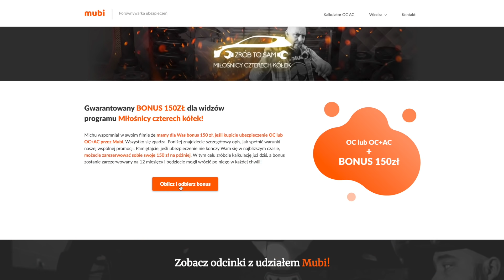BMW E46 Wymiana tulei wózka tylnego i zabezpieczenie przed wyrwaniem!!!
Vlog jak zacząć przygodę z mechaniką pojazdową a w nim dziś, wymiana tulei wózka tylnego w BMW E46 oraz zabezpieczenie antykorozyjne mocowań, aby nam nigdy nie rozdzielił się wózek od karoserii a jest to akurat bolączka tego modelu. Mechanika pojazdowa wraca do gry więc jeśli wam pomogłem to kciuk w górę i udostępniamy.

Jeśli ktoś by szukał linku do zestawu do wciskania tulei to link poniżej

W RAZIE PYTAŃ ADRES EMAIL

Koniecznie zajrzyjcie na nowy kanał w formule zrób to sam poświęcony detailingowi oraz wrappingowi

Koniecznie zajrzyjcie do ekipy z Mtuning tam znajdziecie wszystkie graty i części do waszych projektów i nie tylko

JUŻ JEST NOWY WARSZTAT M4K GARAGE WROCŁAW koniecznie zajrzyjcie

Strona www salonu samochodów używanych by m4k

UWAGA UWAGA JUŻ JEST!!!
Moja Nowa książka do nabycia !!!

Patronite To dzięki temu że Wy się dokładacie możemy realizować coraz to  śmielsze projekty tak więc jeżeli masz ochotę wesprzeć rozwój kanału i doceniasz nasz wkład wbijaj  i zostań patronem :)